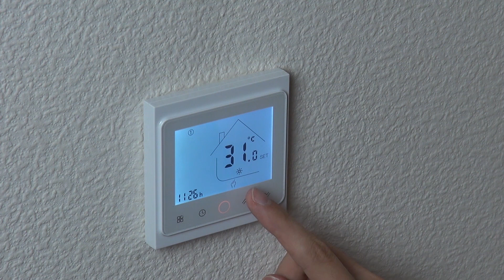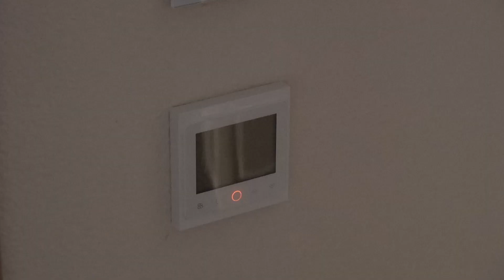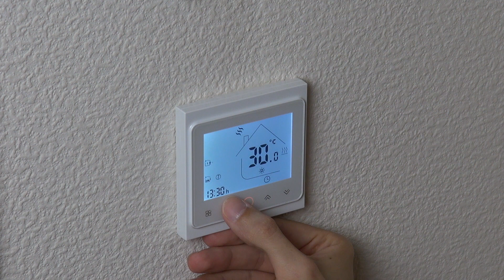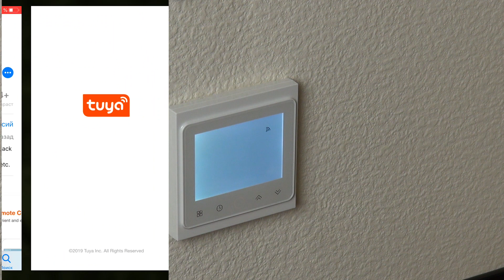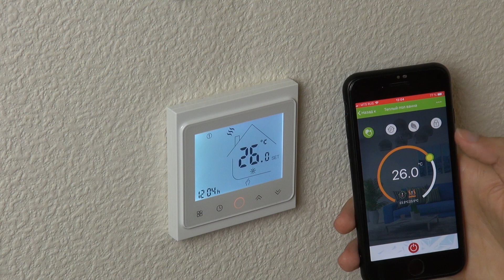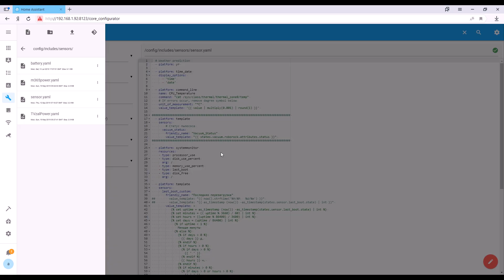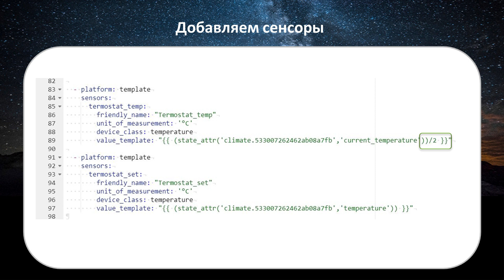Термостат BHT-002 GB LW wi-fi в Home Assistant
Хочешь заработать на своих покупках в интернете?